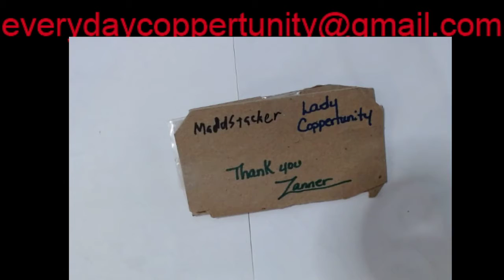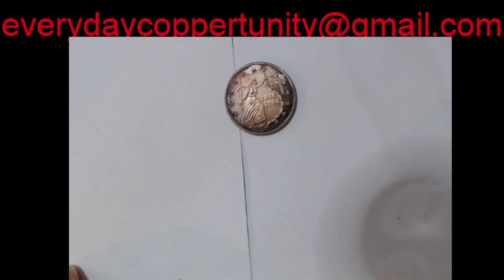Birthday Gift From Madd Stacker Via Zanner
Thank you, Yall know i love Me Some TEXAS !!!